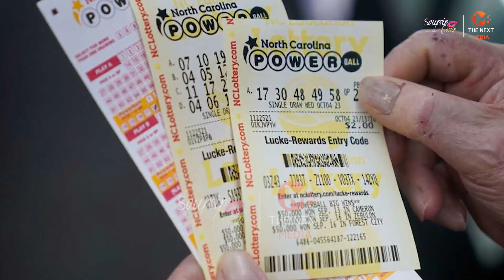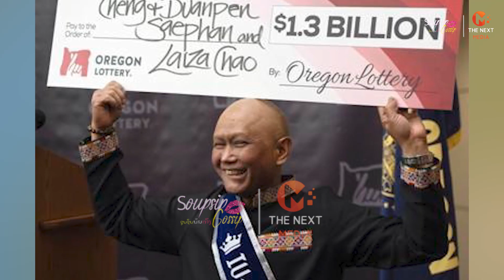ຄົນເສື້ອສາຍລາວ ຖືກເລກ 1,3 ຕືໂດລາຫຼາຍທີ່ສຸດໃນປະຫວັດສາດອາເມລິກາ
ຄົນເສື້ອສາຍລາວ ຖືກເລກ 1,3 ຕືໂດລາ
ຫຼາຍທີ່ສຸດໃນປະຫວັດສາດອາເມລິກາ